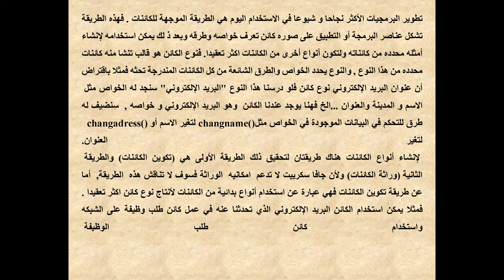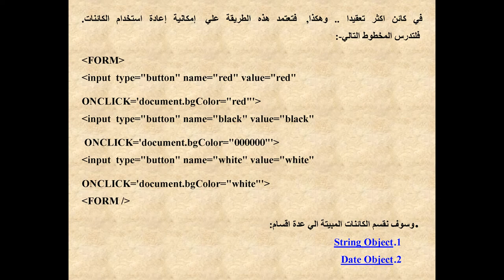دبلوم الحاسبات الآلية - الفرقة الثانية - مشروع البحث - أ.د/ مدحت عبد العال - 04